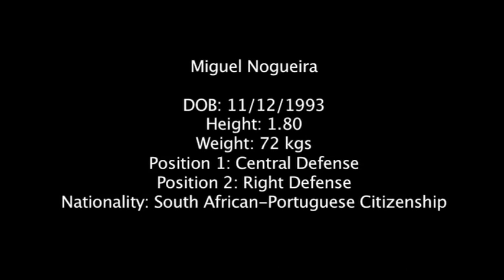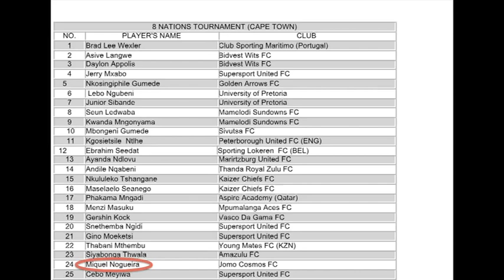Miguel Nogueira Training and meeting Pep Guardiola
A video of Miguel Nogueira training, showcasing basics, heading, footage from games and a training session with Pep Guardiola, Alexandre Pato and Guus Hiddink.